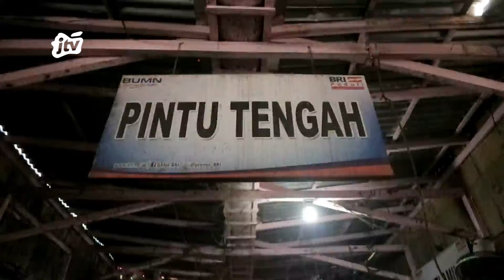HARGA SEJUMLAH KOMODITAS NAIK DRASTIS